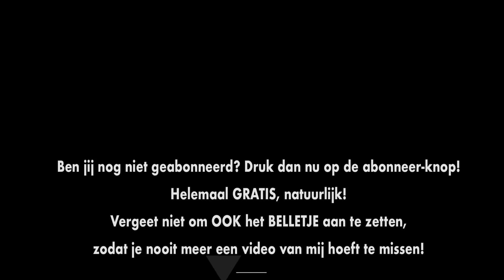GIVEAWAY actie! Win een dikke BBQ! Maak kans op een KamadoeJoe t.w.v. €560,-! | Ralph’s BBQ Tube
De Give Away actie loopt tot woensdagavond 18 september 23:59 uur.
Wat moet je doen om kans te maken:
1. Zorg dat je geabonneerd bent op dit YouTubekanaal (en zet ‘t belletje aan)
2. Like deze video
3. Geef een reactie (onder de video)
4. Volg/Like mijn nieuwe Facebook pagina
5. Laat een reactie achter op FB